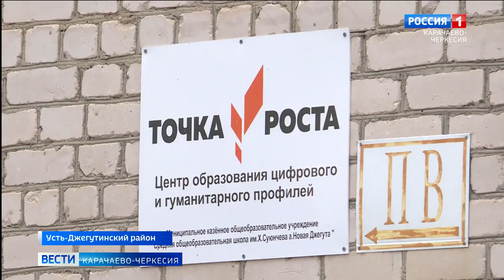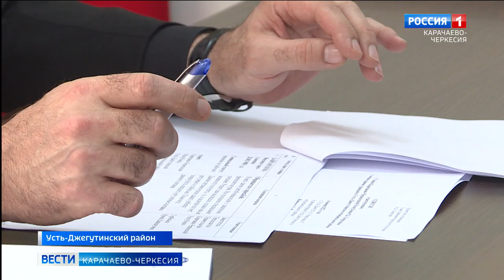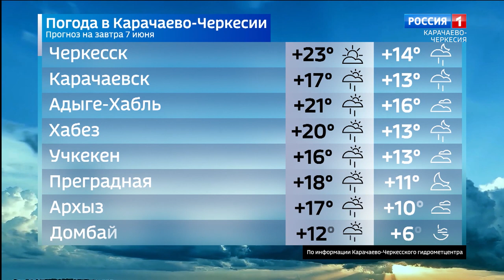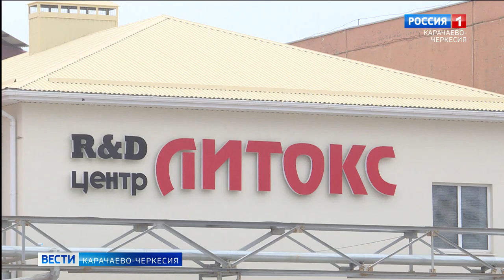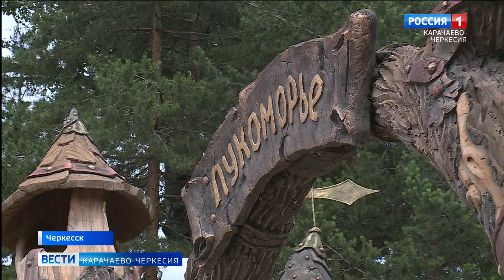Вести Карачаево-Черкесия 06.06.2023